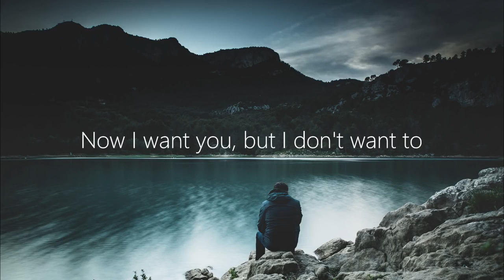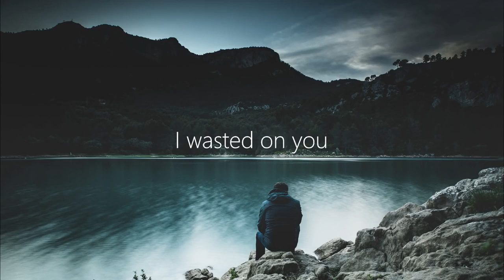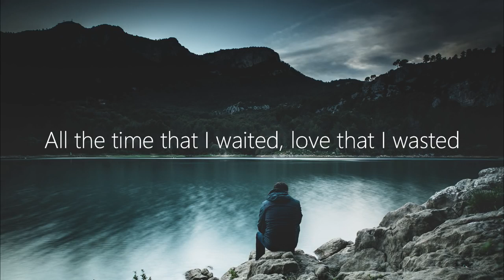William Black - Wasted On You (Lyrics) ft. Sara Skinner